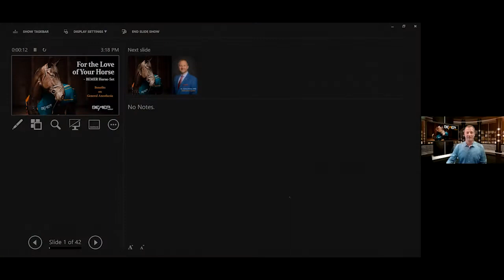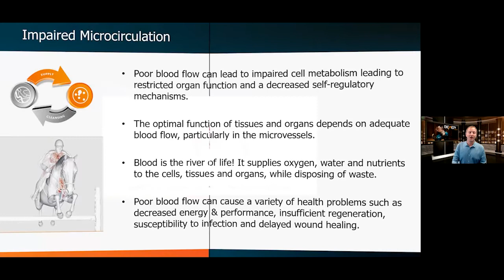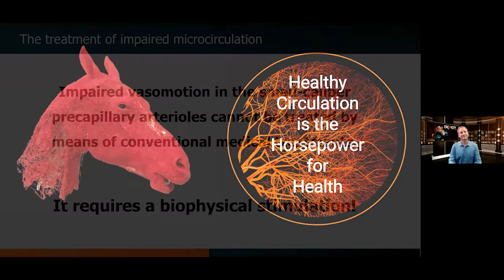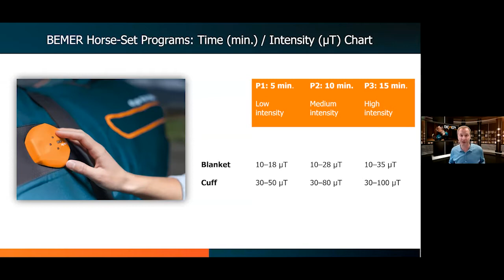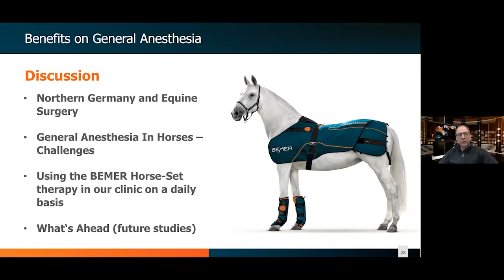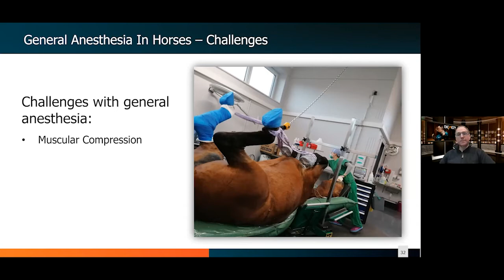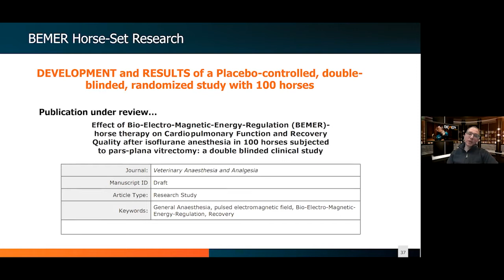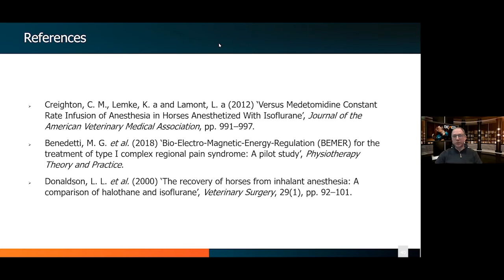BEMER Horse Set Research Findings Benefits on General Anesthesia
If you haven't had the opportunity to listen to this amazing Equine Webinar on the many research findings along with benefits that the BEMER Horse-Set offers, then now is your chance! Join the esteemed Dr. Joshua Berka and Dr. Olivier Brandenberger, DVM, as they discuss topics such as newly developed research findings and overall equine health when it comes to proper blood flow and circulation. For more information on BEMER, please visit our